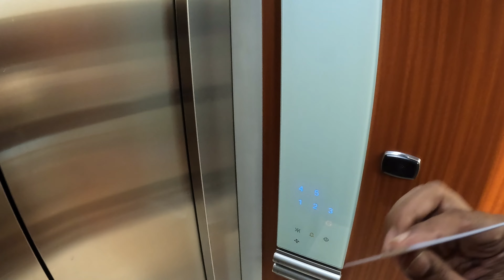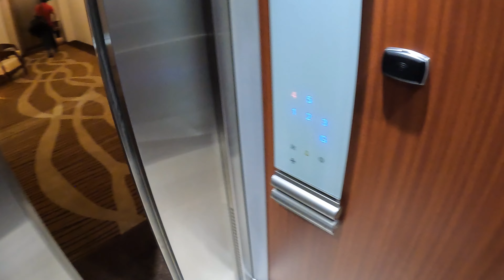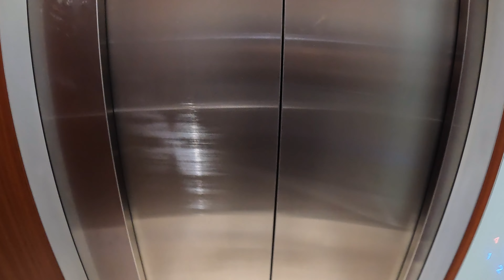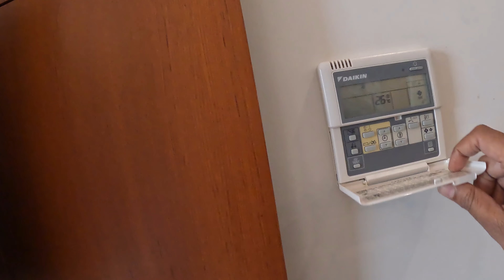Rourkela Hotel & City Explore | part-3 | Flying Alone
I'm learning to trust the journey, Even when I do not understand it.
Show your support by sharing it with your friends & family👪.